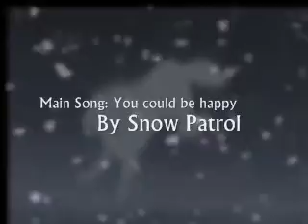Crystal Bonds: A Byousoku amv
Sorry for the bad quality. D: I made it with gifs that I found on the net. Anyway, my first amv posted. Hope you like it. Songs and animes in credits.